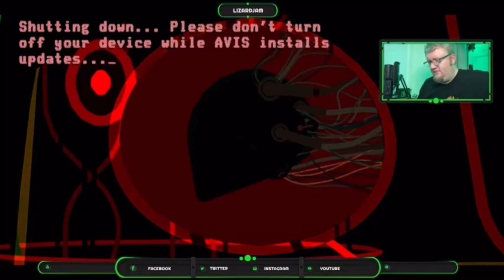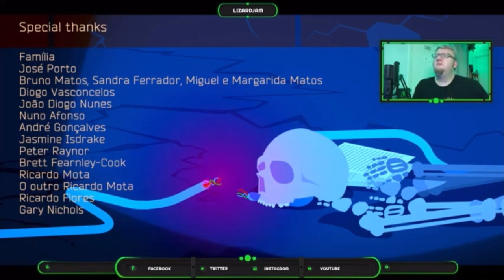Outsider: After Life - Let's Play - Finale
This is the end...or...is it?

This game has been a great experience and quite the thought experiment.  If you would like to try it out go give it a look

Also, go check out the NEW Indie Gaming Collective community on Twitter  We are a group of content creators that have banded together to bring you the best Indie Game content out there!